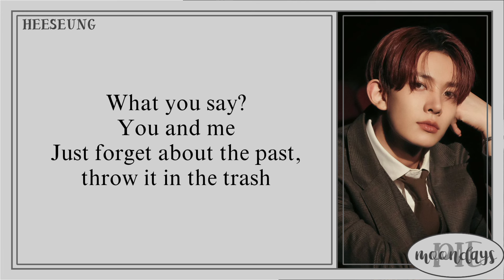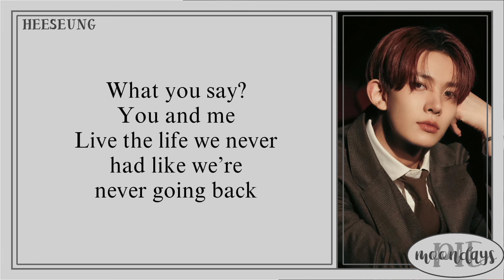HEESEUNG (희승) From ENHYPEN (엔하이픈) - This is what falling in love feels like (Cover) 'Lyrics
Info -,

Track : This is what falling in love feels like (Cover)

Artist : HEESEUNG (희승) ENHYPEN (엔하이픈)